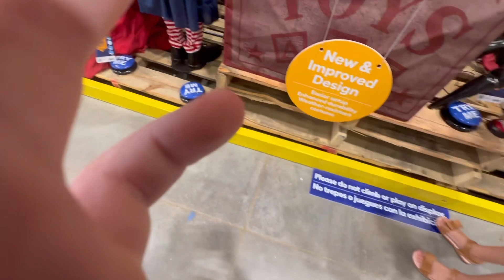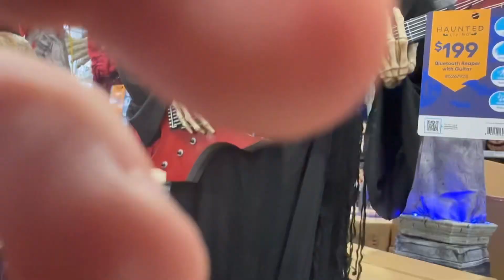Lowe’s Halloween 202: